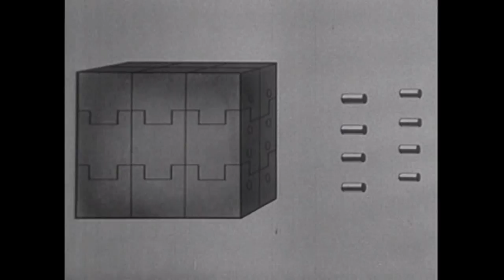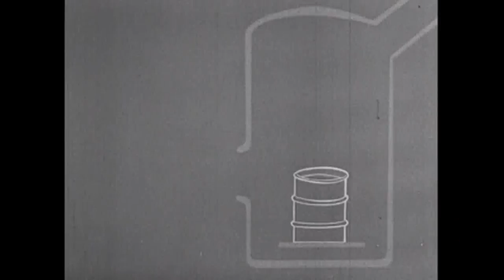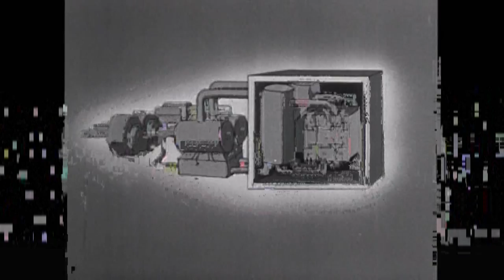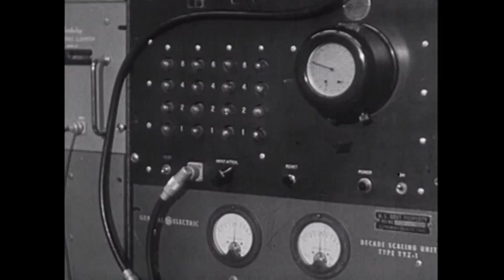Goran Geto - Diving To Deep (Textural Being Remix)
LP : Diving To Deep (Dub Techno Edition) CTR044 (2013). Written & Produced By Goran Geto. Remixed By Sage Taylor.